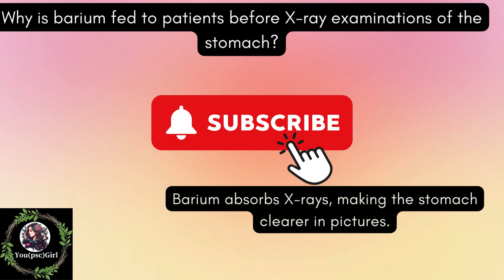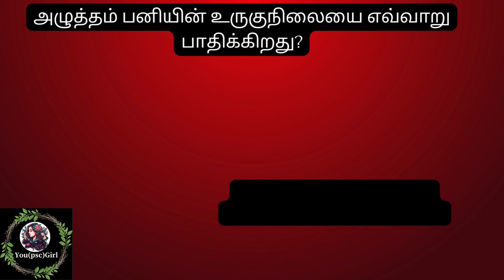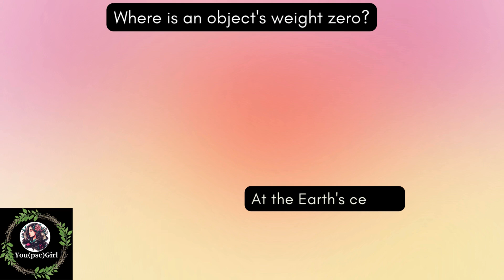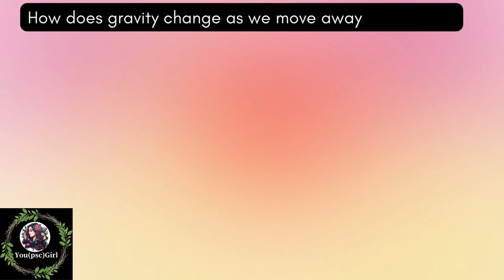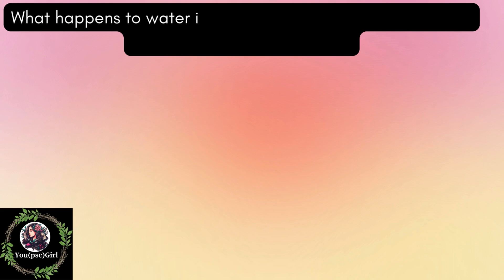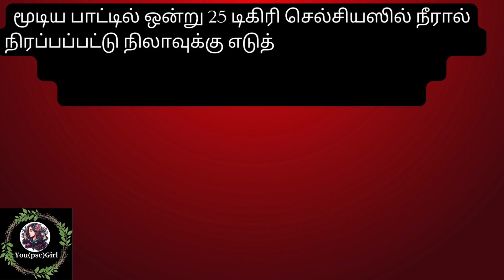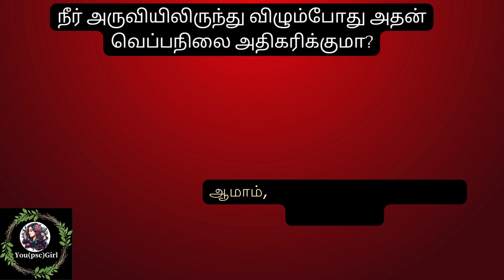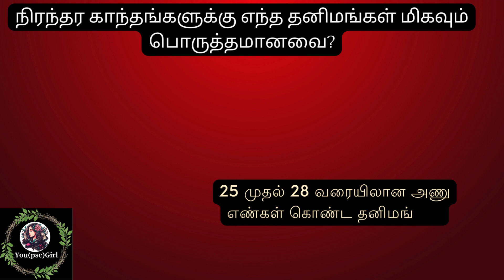! 📚Important Q&A FOR ALL UPCOMING EXAMS ✍️👍You(psc)Girl